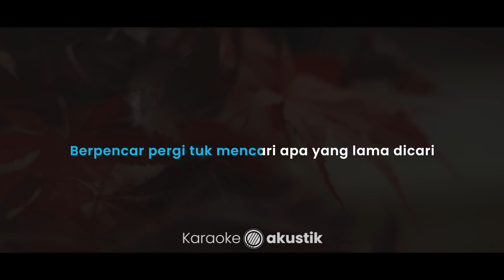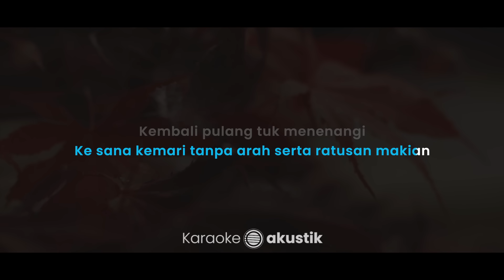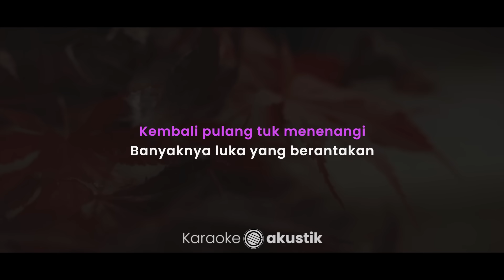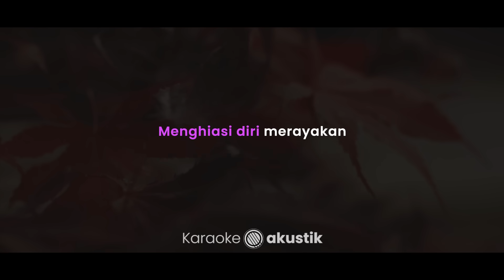Kembali Pulang – Suara Kayu feat. Feby Putri (KARAOKE AKUSTIK - ORIGINAL KEY)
Lirik :

Kembali Pulang

Sekedar berandai
menatapi diri ini
Berpencar pergi 'tuk mencari
apa yang lama dicari

Pergi tanpa pamrih
pergi tanpa pamit akan
Ke sana-kemari tanpa arah
serta ratusan makian

Kembali pulang 'tuk menenangi
Banyaknya luka yang berantakan
Peluk hangat sigap 'tuk sembuhkan

Kembali pulang bersama terang
Menghiasi diri, merayakan
Genggaman tangan yang masih ada